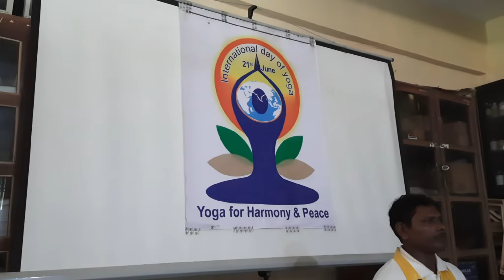Celebration of International Yoga Day in Shrimati High School Velguem- Goa || 21-06-2021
Balkrishna Bandodkar Education Society's Shrimati High School Velguem celebrated International Yoga Day on 21st June 2021.